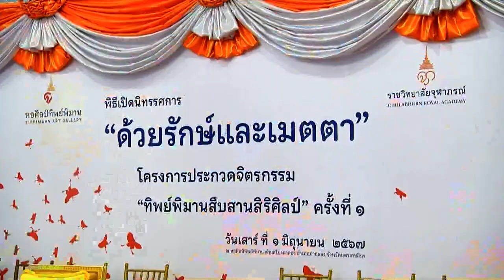กรมพระศรีสวางควัฒน ทรงเปิดนิทรรศการ "ด้วยรักษ์และเมตตา" ณ หอศิลป์ทิพย์พิมาน จังหวัดนครราชสีมา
วันนี้เวลา 16.03 น. สมเด็จพระเจ้าน้องนางเธอ เจ้าฟ้าจุฬาภรณวลัยลักษณ์ อัครราชกุมารีกรมพระศรีสวางควัฒน วรขัตติยราชนารี เสด็จไปยังหอศิลป์ทิพย์พิมาน อำเภอปากช่อง จังหวัดนครราชสีมา โอกาสนี้ พระราชทานรางวัลโครงการประกวดจิตรกรรม "ทิพย์พิมานสืบสานสิริศิลป์" ครั้งที่ 1 ภายใต้หัวข้อ "ด้วยรักษ์และเมตตา" แก่ผู้ชนะการประกวด รวม 41 คน มีผลงานส่งเข้าประกวด 919 ชิ้น จากผู้ส่งผลงาน 889 คน แบ่งตามระดับอายุ เป็น 3 ระดับ ได้แก่ อายุ 5-12 ปี ผู้ชนะเลิศโล่รางวัลพระราชทาน ได้แก่ เด็กชายวชิรวิชญ์ บุญสวัสดิ์ จากโรงเรียนอนุบาลราชบุรี ชื่อผลงาน "เลี้ยงอาหารสุนัขจรจัด", อายุ 13-18 ปี ผู้ชนะเลิศโล่รางวัลพระราชทาน ได้แก่ นางสาวกรรณิการ์ กฤษณากาฬ จากโรงเรียนป้อมนาคราชสวาทยานนท์ ชื่อผลงาน "เงาสะท้อนแห่งชีวิต", และอายุ 19-25 ปี ผู้ชนะเลิศโล่รางวัลพระราชทาน ได้แก่ นายพิพัฒน์ จันทร์ทิพย์ จากมหาวิทยาลัยศิลปากร ชื่อผลงาน "เปิดกะลา"

ในการนี้ ทรงเปิดและทอดพระเนตรนิทรรศการ "ด้วยรักษ์และเมตตา" โครงการประกวดจิตรกรรม "ทิพย์พิมานสืบสานสิริศิลป์" ครั้งที่ 1 โดยหอศิลป์ทิพย์พิมาน จัดขึ้นในสถานที่จัดแสดงนิทรรศการผลงานจิตรกรรมในฝีพระหัตถ์ ซึ่งเป็นหนึ่งในโครงการตามพระดำริและสืบสานพระปณิธานในของ "องค์สิริศิลปิน" ในการส่งเสริมสนับสนุนความสามารถด้านการสร้างสรรค์ของเด็กและเยาวชนที่มีใจรักในงานศิลปะ ได้มีโอกาสแสดงทักษะด้านการสร้างสรรค์ผลงานที่สะท้อนความคิด จินตนาการ ความรู้ ความสามารถ รวมทั้งใช้เวลาว่างให้เกิดประโยชน์สูงสุด พร้อมทั้งเปิดพื้นที่ในการนำเสนอผลงานของเด็กและเยาวชนรุ่นใหม่ โดยมุ่งพัฒนาศักยภาพด้านการสร้างสรรค์ศิลปะ ที่มาพร้อมกับการปลูกจิตสำนึกรักษ์สิ่งแวดล้อมและธรรมชาติ เพื่อประโยชน์ด้านการขับเคลื่อนและพัฒนาสังคมไทยอย่างยั่งยืน ตลอดจนสามารถสื่อสารกับสาธารณชนถึงสาระมุมมองต่าง ๆ ผ่านผลงานศิลปะ ดังพระดำรัสความว่า "ศิลปะเป็นเครื่องกล่อมเกลาชีวิตของคน"

ผู้สนใจร่วมชื่นชมพระอัจฉริยภาพและพระปรีชาสามารถด้านศิลปะขององค์สิริศิลปิน ผ่านผลงานภาพวาดฝีพระหัตถ์ "เสือ" และการขยายผลงานจากภาพวาดฝีพระหัตถ์ใน รูปแบบประติมากรรม และ Installation Art หรือศิลปะแบบจัดวาง เพื่อสร้างบรรยากาศให้ผู้เข้าชมเพลิดเพลินและมีความสุข และร่วมชมนิทรรศการ "ด้วยรักษ์และเมตตา" ผลงานภาพวาดฝีมือเด็กและเยาวชน กว่า 500 ชิ้น ได้จนถึงวันที่ 15 มิถุนายน 2567 ณ หอศิลป์ทิพย์พิมาน ได้ทุกวันไม่เว้นวันหยุดราชการ ตั้งแต่เวลา 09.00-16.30 น. ค่าเข้าชม 50 บาท รายได้สมทบทุนมูลนิธิทิพย์พิมานเพื่อสัตว์ป่วยและสัตว์ไร้ที่พึ่ง ในพระอุปถัมภ์ฯ เด็กอายุต่ำกว่า 15 ปี, ผู้สูงอายุ 60 ปีขึ้นไป, กลุ่มเปราะบางและผู้ด้อยโอกาส เข้าชมฟรี สอบถามข้อมูล โทร , 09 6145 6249 หรือ Facebook : หอศิลป์ทิพย์พิมาน